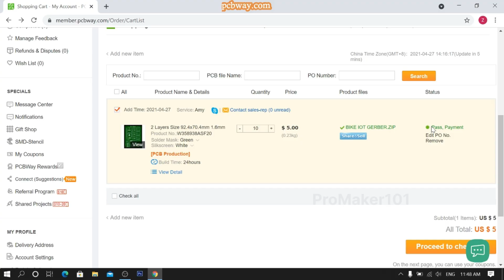Build This DIY Gadget to Keep Your Home Safe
Diy
How to make
Electronics projects
Powerstation making

Makers and engineers trust PCBWay for fast, affordable, and high-quality PCB production — from prototypes to complex builds.

Recycle an old LED bulb into a 2-in-1 gadget! A powerful 25W/50W LED torch with adjustable brightness and dual USB fast-charging power bank. Perfect for emergencies.